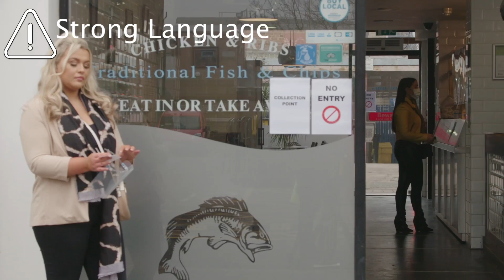Chloe B And Saffron CLASH Again After Twitter Feud | Season 27 | The Only Way Is Essex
Following their Twitter rants, Saffron and Chloe B go head-to-head in another explosive row.